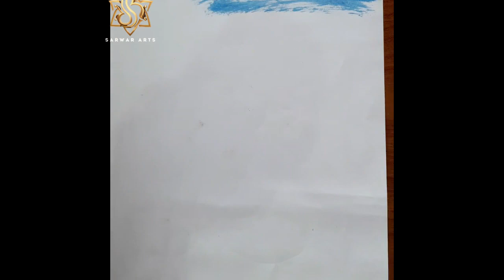A Kaleidoscope of Nature: Colorful Grass Painting | Step-by-Step Tutorial | Sarwar Arts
Welcome to Sarwar Arts, where vibrant colors come to life! In this step-by-step painting tutorial, we'll take you on an artistic journey as we create a stunning and colorful grass painting that celebrates the beauty of nature. Join us as we blend shades and hues to create a mesmerizing kaleidoscope of colors in a grassy landscape.

Our skilled artist will guide you through each stage of the painting, from creating a lively grassy background to adding intricate details that make the colors dance and sing. With a palette of vibrant colors and a canvas, you'll witness the magic of art unfold before your eyes.

Throughout the tutorial, you'll learn essential painting techniques to master color blending, create textures, and bring a sense of depth to the grassy landscape. The artwork will exude a sense of joy and harmony, capturing the essence of nature's kaleidoscopic beauty.

Feel free to add your own creative touches, like a playful breeze swaying the grass or delicate wildflowers scattered throughout, to make the painting uniquely yours. Let your imagination run wild in this colorful paradise!

Join us on this artistic expedition, and let the beauty of nature and the brilliance of colors inspire your creativity.

Let's celebrate the vividness of nature's palette through art! Happy painting!